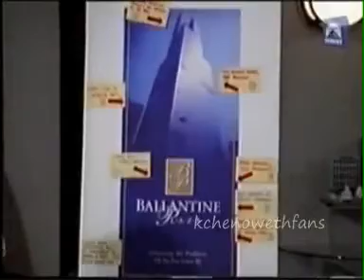Kristin Chenoweth ~ Kristin 1.11 (1-2)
Kristin ~ The Showdown